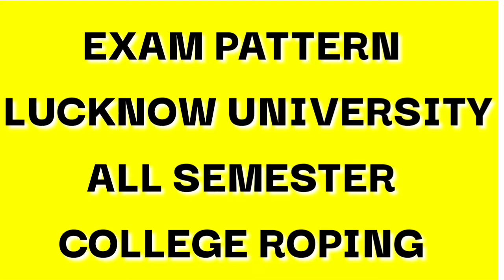LU exam PATTERN||COLLEGE reopening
टेगोर||गाँधी||गीजुभाई के विचार पाठयक्रम के विषय मे||tegor,gandhi,gijubhai opinion on Curriculum